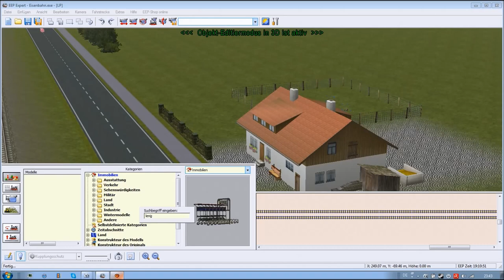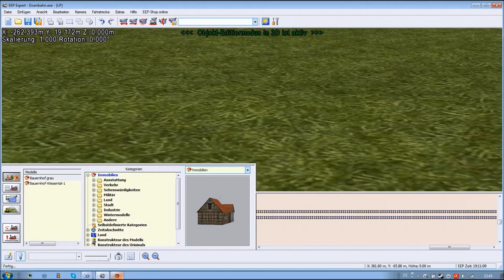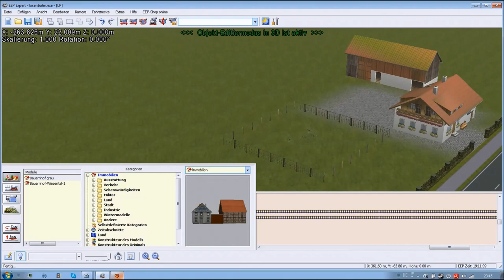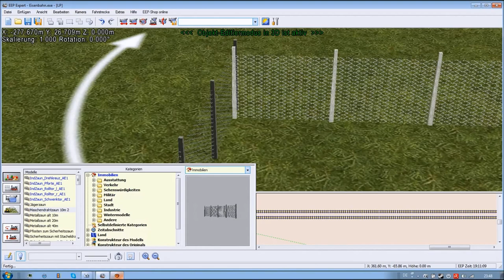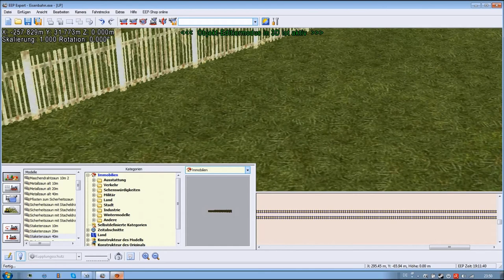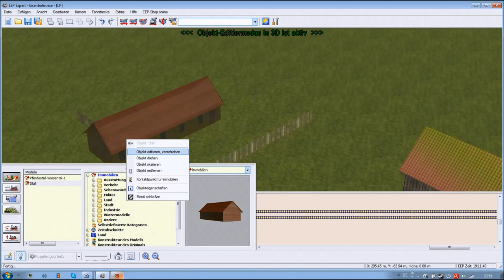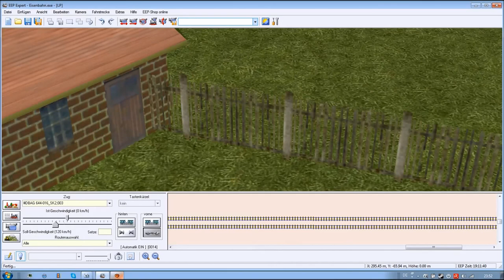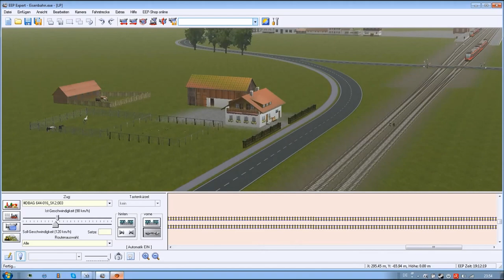Let´s Play EEP #48 - Kühe und Pferde